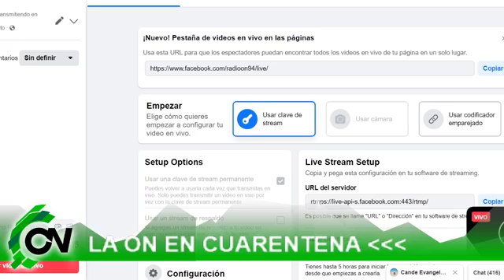EL EQUIPO DE LA ON EN CUARENTENA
El equipo de la ON via virtual en cuarentena